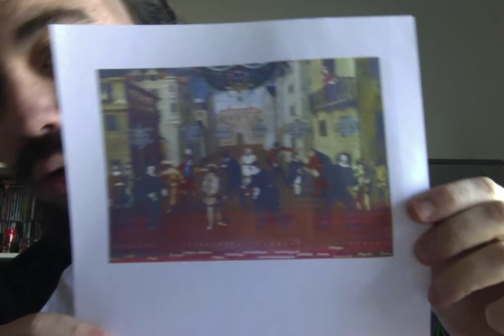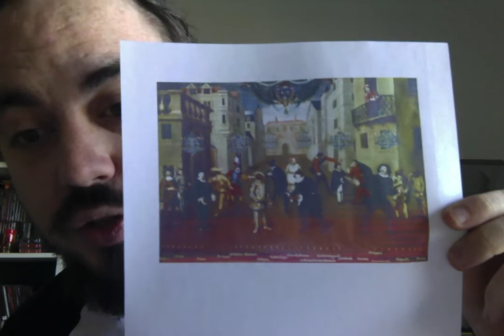Début nouvelle séquence Théâtre et la Ruse (6ème Lenglen / Satie)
Etape #1 : Questions à se poser à la maison.
Qu’évoque en vous le mot théâtre ? Donnez tous les mots qui vous viennent à l’esprit quand on évoque le mot « théâtre » ? (répondre sous forme de carte mentale)

Quelles sont vos attentes quand vous allez au théâtre ?

Etape #2 : Prendre en note ce que je vais te raconter. Tu prends en note les mots clefs.